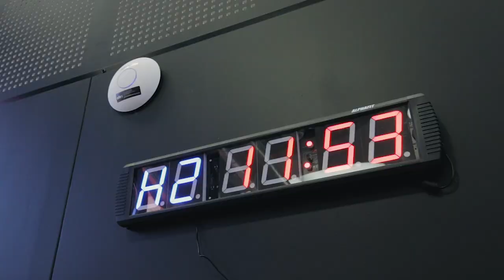Western Sydney Wanderers FC - Gym Tour | AlphaFit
A quick look at the Western Western Sydney Wanderers Football Club training facilities, located at Blacktown International Sportspark in Rooty Hill NSW.

@WSWanderersTV are Hyundai A-League competitors and the first Australian soccer club to take out the prestigious Asian Champions League in 2014. The club have invested in a game-changing centre to house their elite men's, women's and academy teams. The 11-hectare development will be the envy of all football codes, with few sporting clubs able to boast a facility of this magnitude.